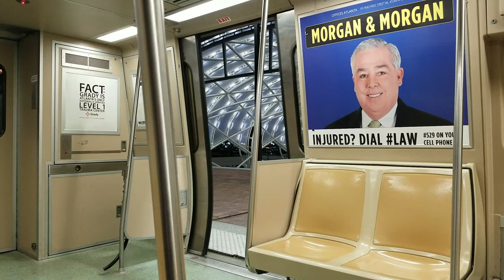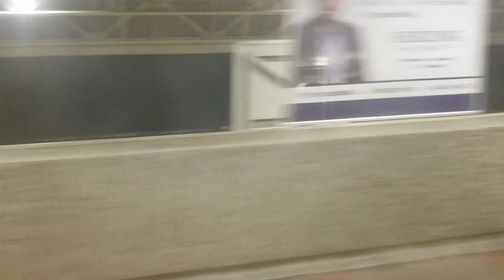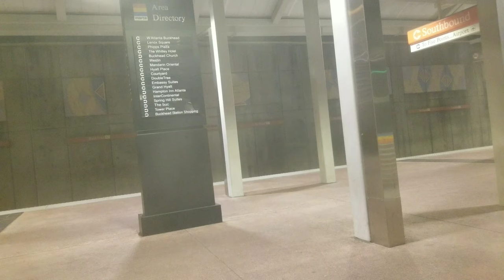MARTA Red Line Airport to North Springs (03/01/19)